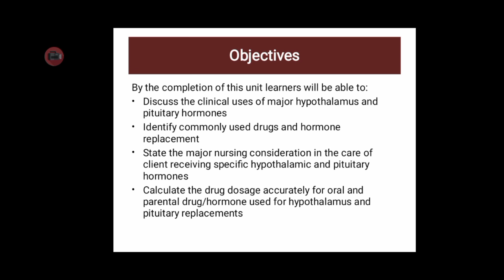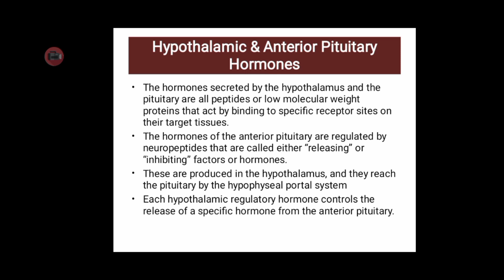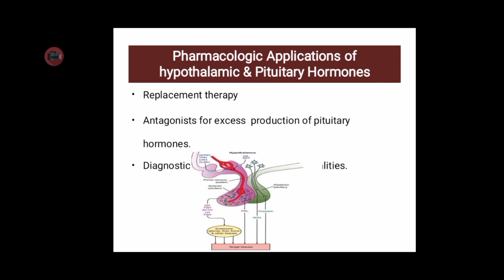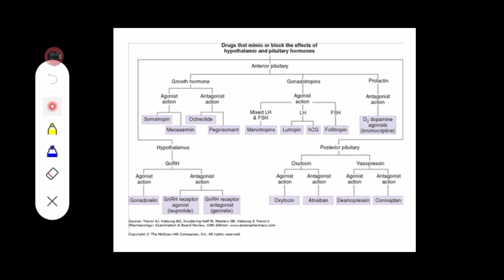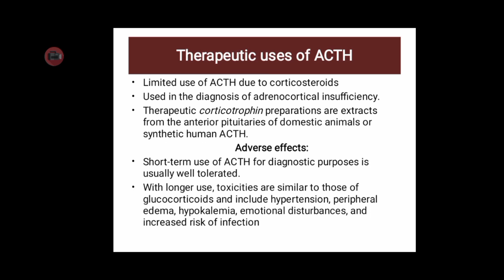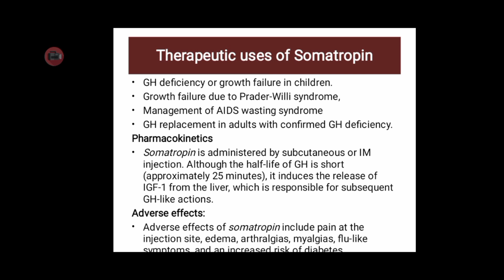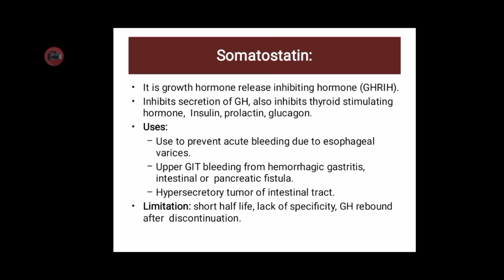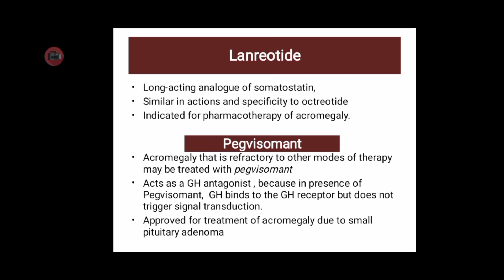Hypothalamus & Pituitary Drugs|Unit-1||Lecture-4||Part-1||Pharmacology-II BSN 4rth semester||In Urdu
This video lecture is all about Hypothalamus & Pituitary Drugs|Unit-1||Lecture-4||Part-1||Pharmacology-II BSN 4rth semester||In Urdu/English

By the completion of this unit learners will be able to:
Discuss the clinical uses of major hypothalamus and pituitary hormones
Identify commonly used drugs and hormone replacement
State the major nursing consideration in the care of client receiving specific hypothalamic and pituitary hormones